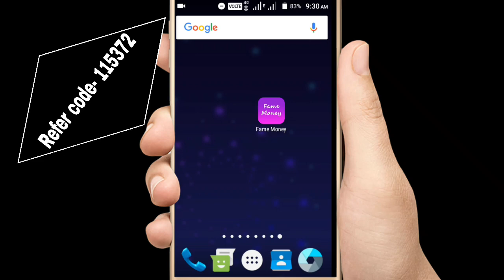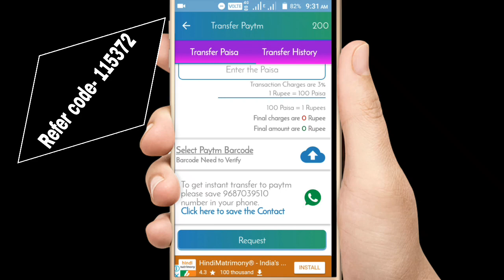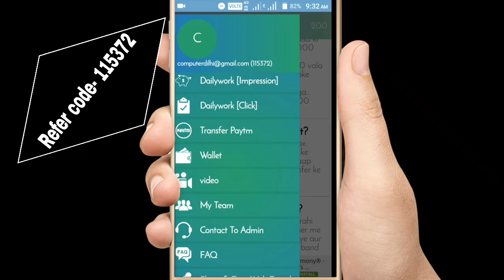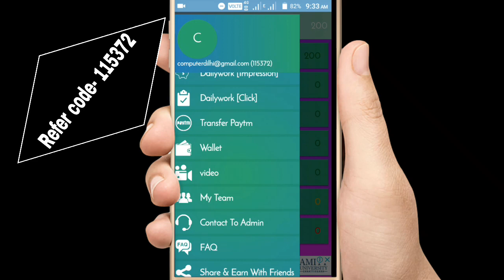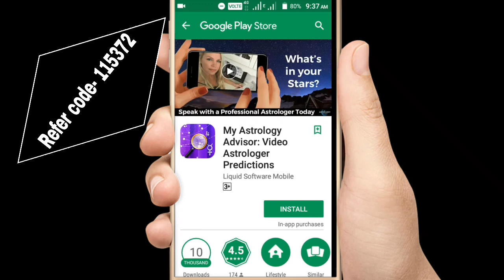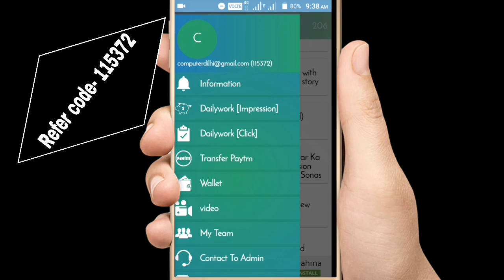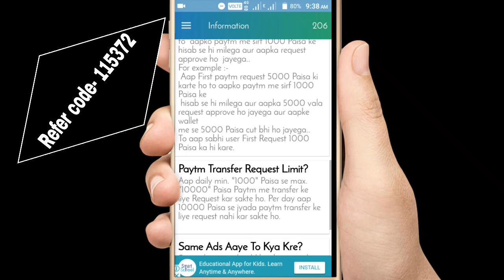विडियो देखते ही पैसा की बारीश | Free Paytm App,By Paytm Guru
जैसे आप Subscribed करते हो तो आपको मेरी नयी नयी जानकारी video you tube मे डालते ही आपको  पता चले और Video सबसे पहले देख सके ||| Unlimited Paytm cash आप भी पा सके
Thanks
Refer code-115372
Top 8 App Earning Best Paytm wallet Apps
Thanks yaaro
 Frem money Company WhatsApp Number